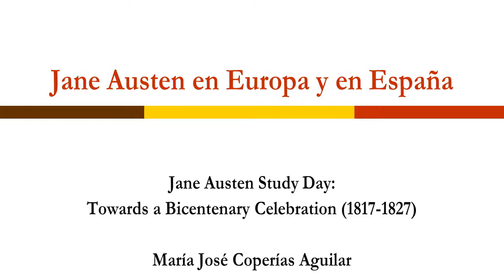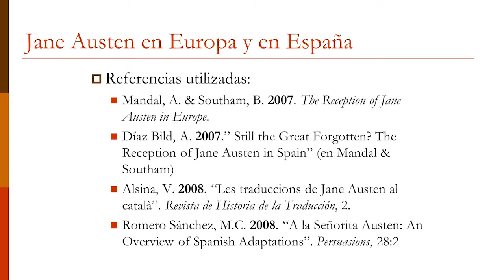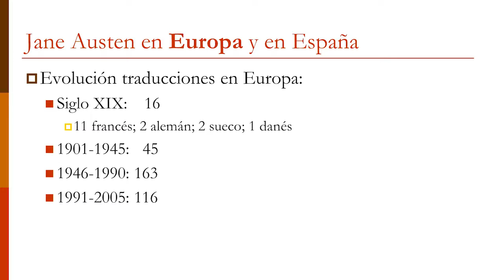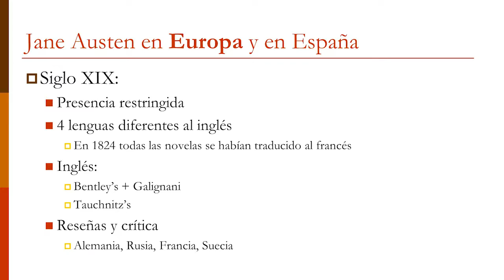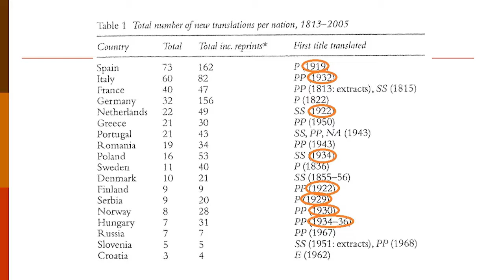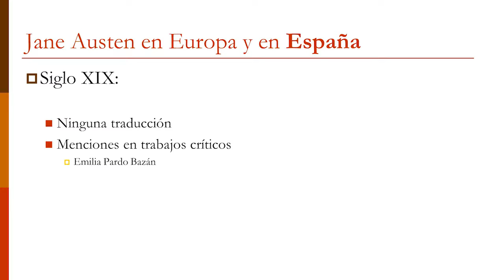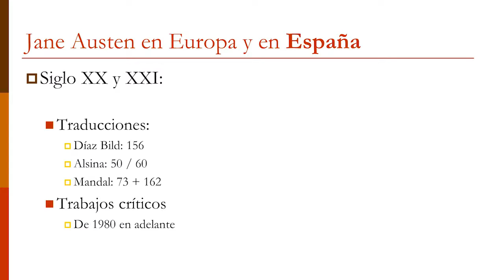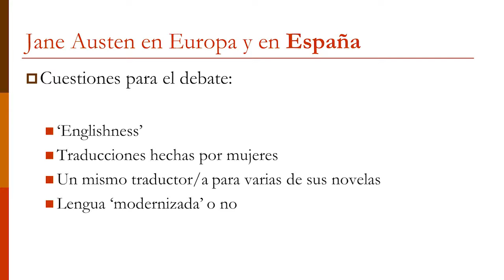JANE AUSTEN STUDY DAY: ROUND TABLE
Taula redona al voltant de la figura de Jane Austen en la qual intervenen la Dra. MªJosé Coperías (UV), la Dra. Mónica Bolufer (UV), la Dra. Mila Cahue (USAL) i la Dra. Miriam Borham (USAL).